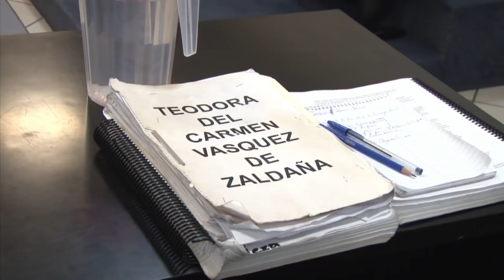El Salvador confirma condena a mujer por ley antiaborto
La justicia salvadoreña confirmó el miércoles la condena de 30 años de prisión dictada en 2008 contra Teodora Vásquez, una mujer acusada de abortar tras tener una emergencia obstétrica.